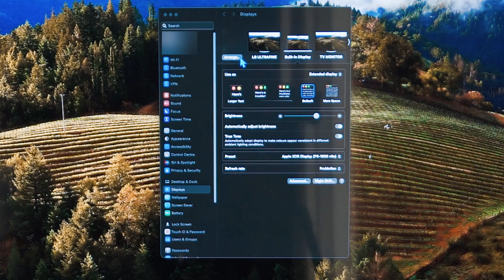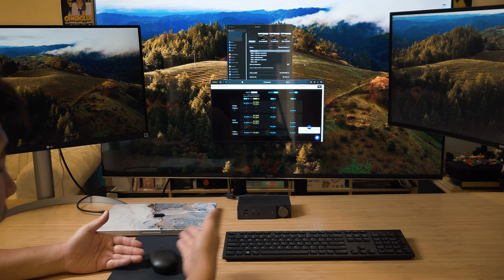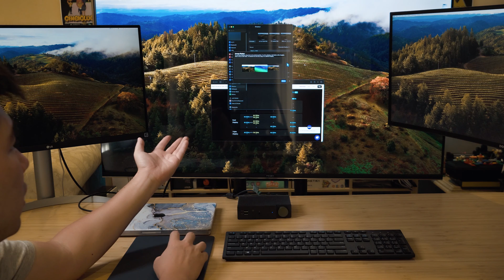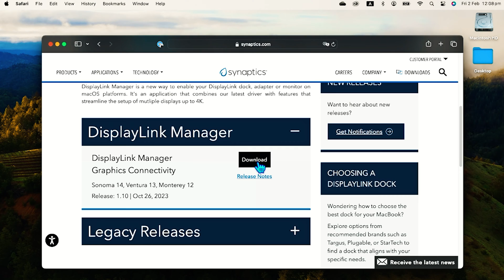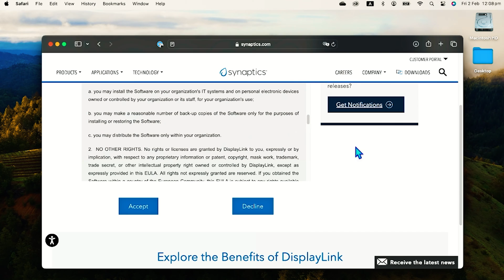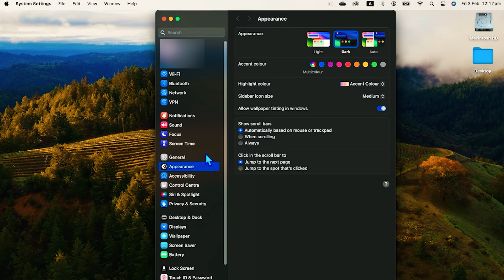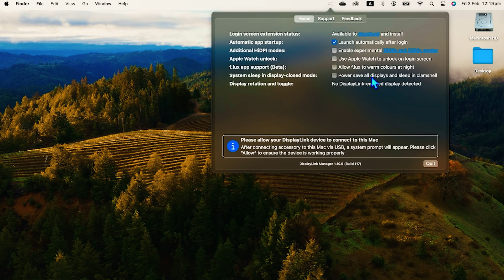Game-Changer Alert! BenQ beCreatus DP1310 USB-C Hybrid Docking Station Unboxing & Review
Transform your workspace dynamics with BenQ beCreatus DP1310 USB-C Hybrid Docking Station. Unique ability to switch displays of two devices and support for triple 4k display in one professionally crafted connectivity docking station which supports both multiple Operating systems like Windows, Linux, Android and Apple devices. This is an ideal gaming dock or macbook dock with advance functionality.
**Please note this docking station is not a KVM switch, video is able to switch but the USB ports don't switch.

Australia Amazon BenQ store
US Amazon BenQ store

0:00 Intro
1:42 Unboxing
4:42 Ports and Physical Features
7:73 Quick Switch Demonstration
8:28 Temperatures
9:49 Macbook Pro Connection Demo
13:48 Price
13:56 Installation DisplayLink on MacOS
18:17 Final Thoughts

$10 Discount use code: BsianDad
If you are outside of Australia please send Zen Space Desks an email.

Looking for VPN to unlock regions/content or privacy? My recommended VPN is NordVPN after trying a number of VPN. Speed, price, connection locations, client and security IMO above the rest of the other VPNs.

Make life simpler not having to need to worrying about remembering so many different passwords. Try out LastPass a fantastic secure password manager.